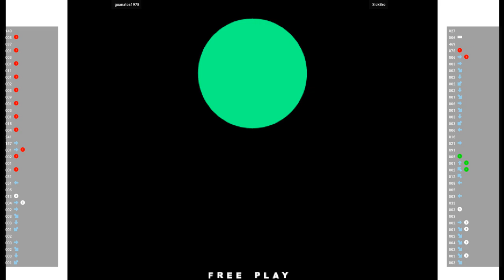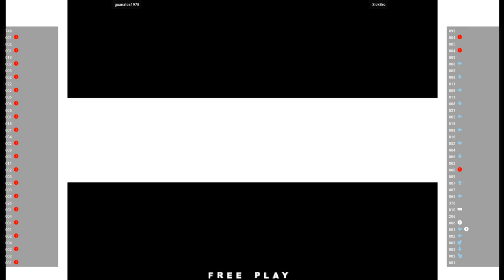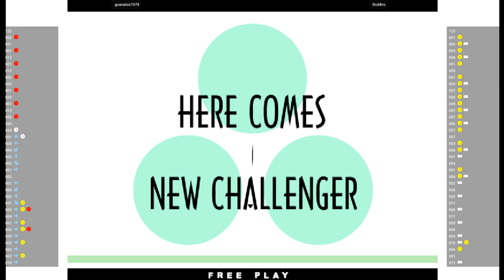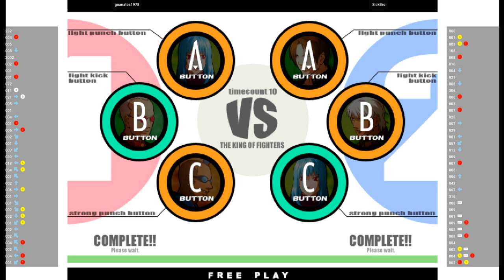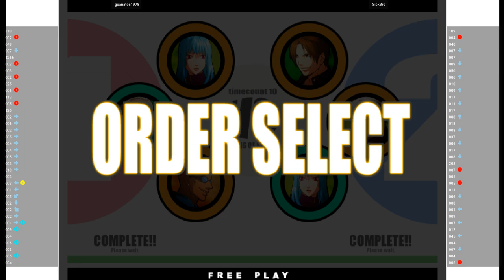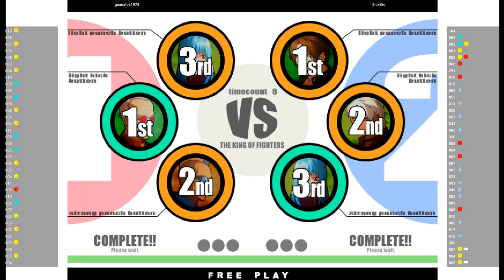KOFXI 🕹 guanatos1978 VS SickBro